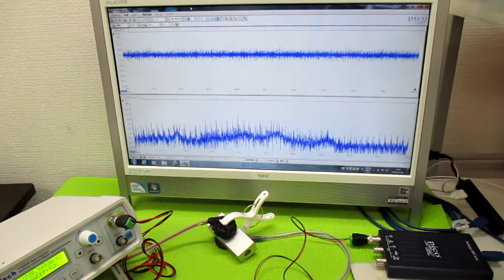超音波発振制御プローブの製造技術 ultrasonic-labo